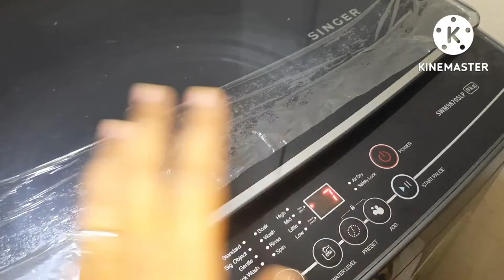নিজের হাতে আরিয়ার হেয়ার কাট দিলাম।/দুপুরের জন‍্য খিচুড়ি রান্না করলাম/Bangladashe vloger Takia